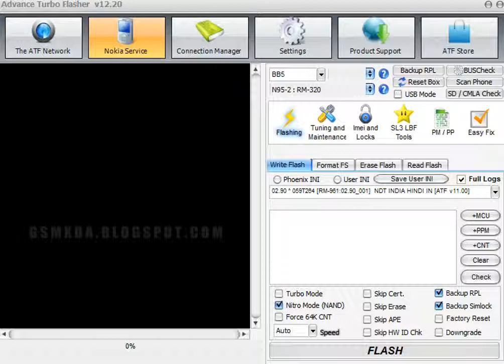Nokia 107 RM 961 Phone Unlock done without flash in ATF box by GsmHelpFul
- More Information about software related